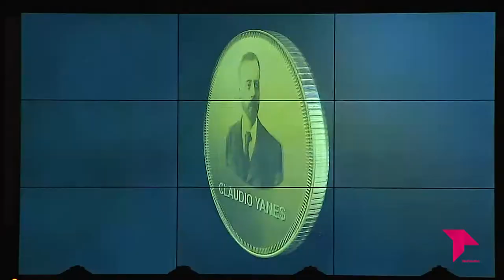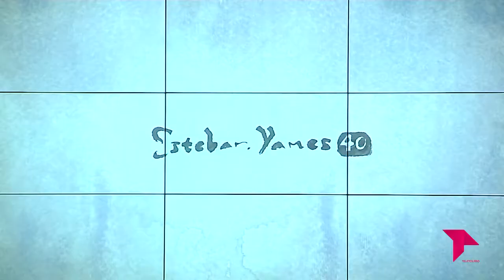JOYERÍA YANES CELEBRA SU 160 ANIVERSARIO